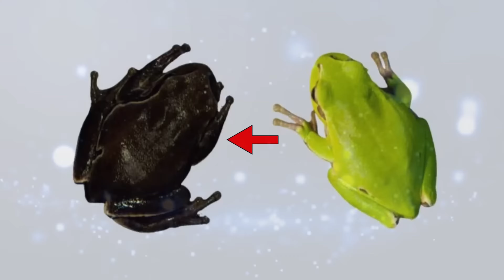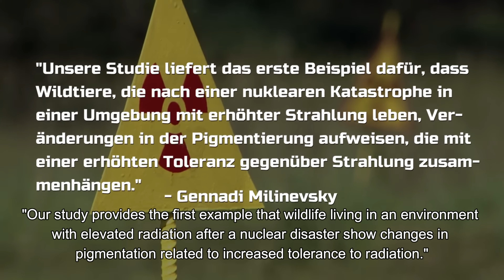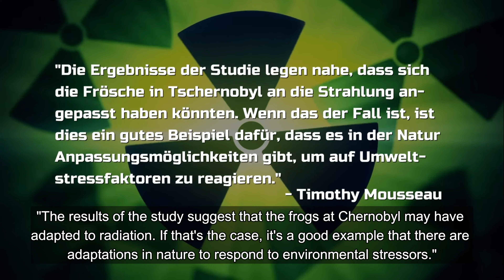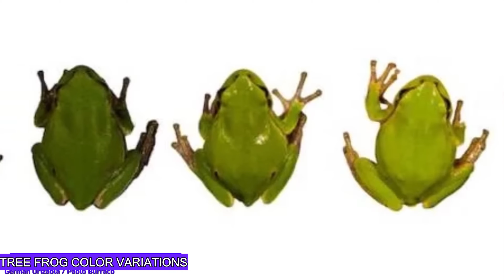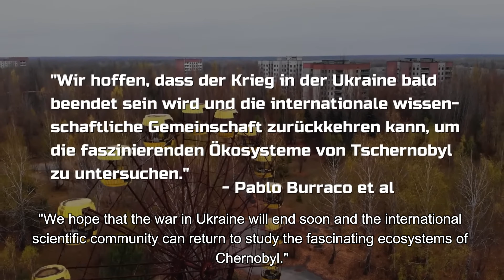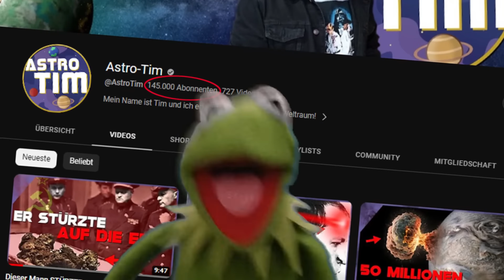There's something wrong with the frogs in Chernobyl! The radioactivity... changed them...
Radioactive mutant frogs! They actually live in Chernobyl, because as scientists have now found out, the radioactive radiation has changed the tree frogs there a lot.